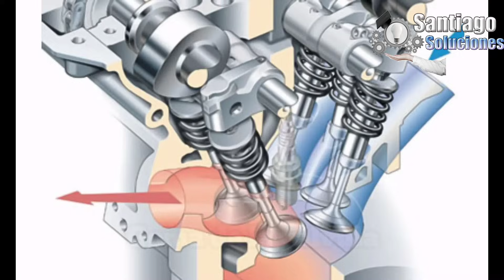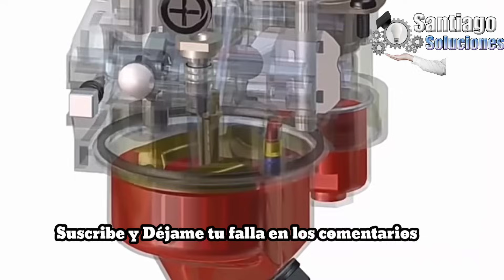Por Esta Razón tu Auto ¡CONSUME MUCHO ACEITE!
Si tienes que agregarle aceite a tu auto de manera semanal o diaria es porque existe un problema con el aceite, en este video te voy a explicar qué es lo que ocasiona este tipo de problemas y que piezas están implicadas para que puedas reparar este problema ya que la falta de aceite para un motor puede ser peligrosa al igual que un exceso de aceite. Si tienes alguna falla en tu auto puedes dejarlo en los comentarios y te responderemos, también puedes ver nuestro blog para más información.

🔔 Activa la campanita de notificaciones 🔔 Para que estés actualizados de nuestro nuevos videos y si necesitas algún video en concreto déjalo escrito en los comentarios, nos gusta escuchar a nuestra comunidad. Bendiciones!